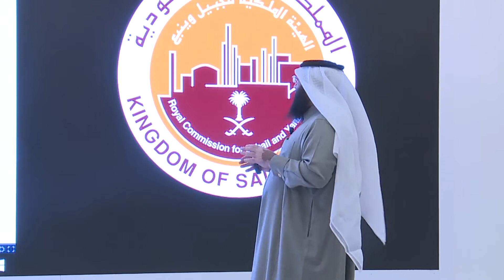برنامج الحدث - ملتقى المعلمين الاول للعمل التطوعي بالجبيل